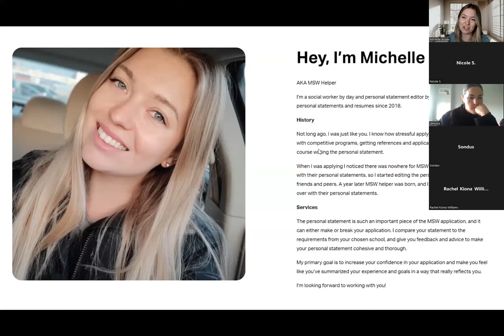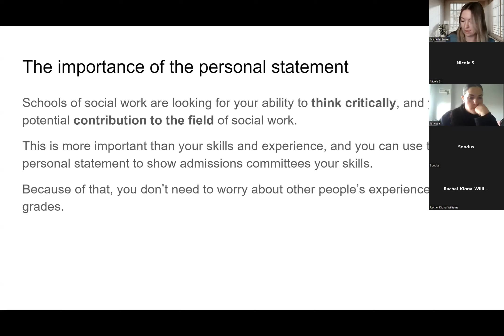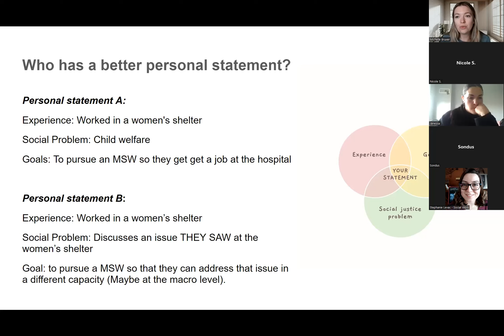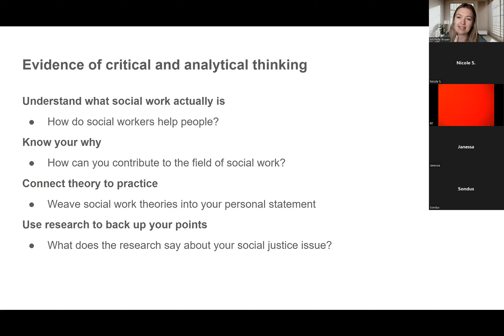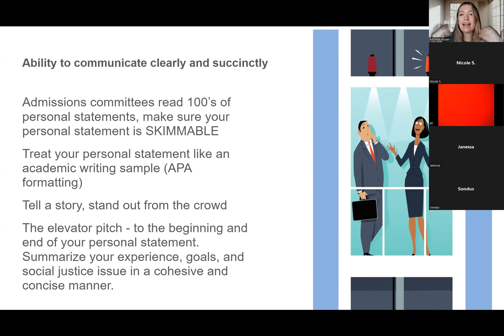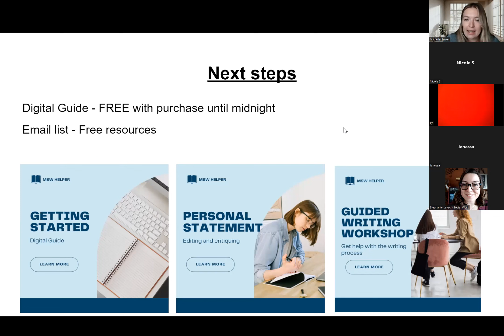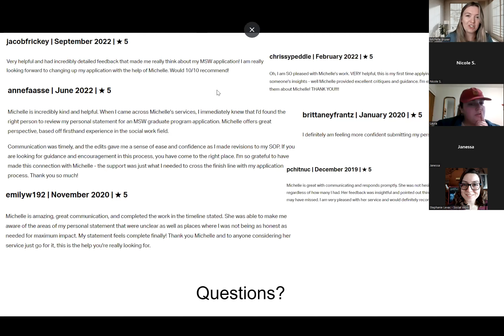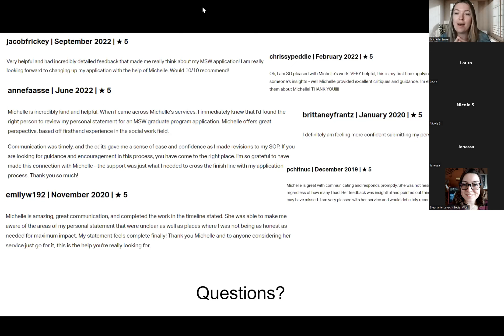How to Write a Top Master of Social Work (MSW) Personal Statement For Grad School | MSW Helper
Helping hundreds of future social workers write top notch personal statements since 2018.

Hey there! My name is Michelle, AKA MSW helper, and I’m here to help you write your personal statement for the Master of Social Work program.

The personal statement is such an important piece of the MSW application, and many applicants struggle to write in an effective manner that shows admissions committees why they’d be an asset to the program. My goal is to help you integrate your experience, knowledge and goals in a thorough and cohesive manner. I'll dissect things are unclear, make sure you're integrating social work lingo, and make your writing polished.

to work with me or check out other free tips.